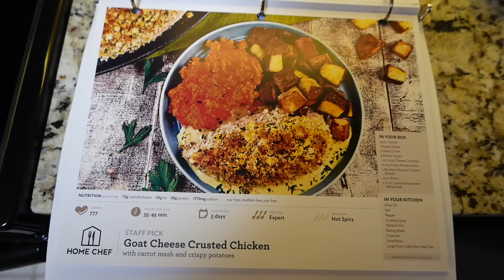Grown Man Plays Pokémon Omega Ruby for the First Time! (10.14.2016 Day #435)